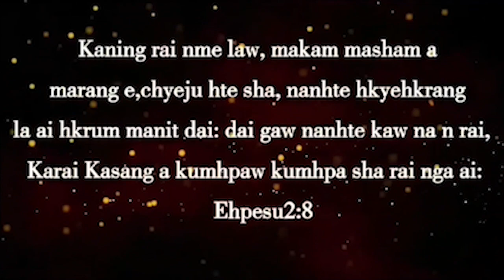Laban Nawku Mungga 7